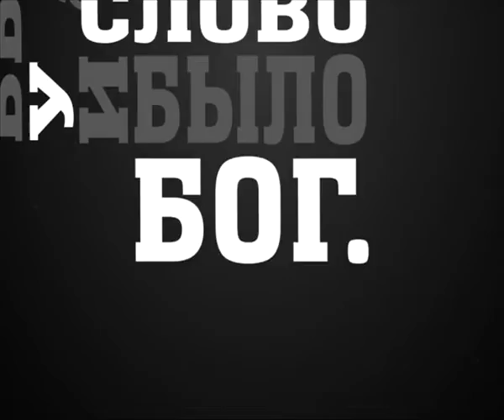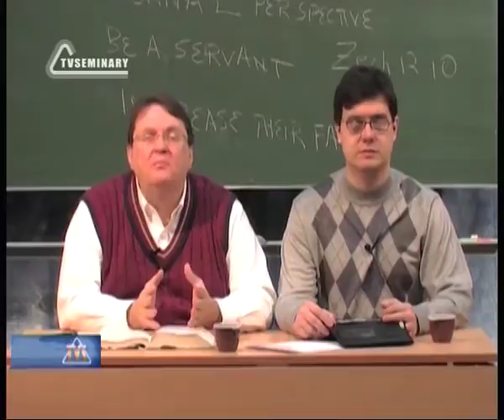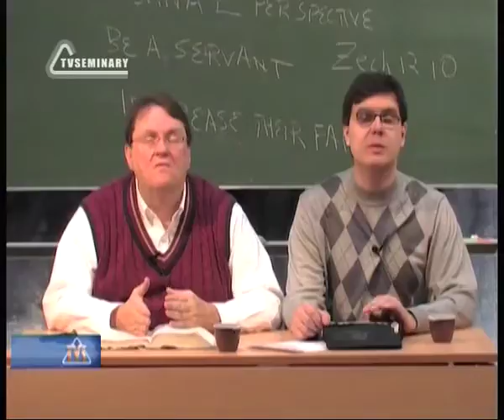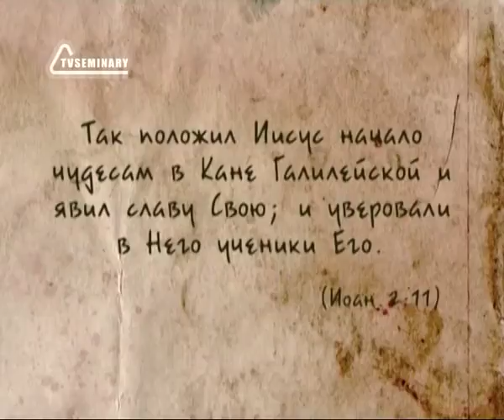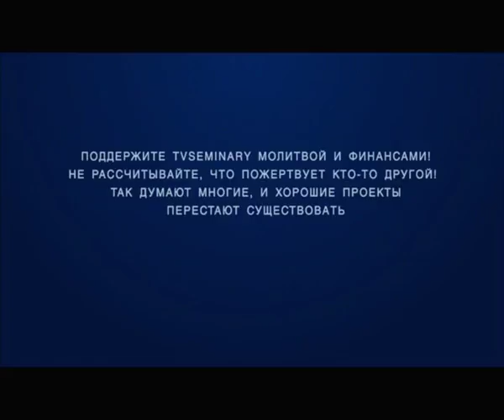BS237 Rus 9 Ключ к пониманию служения Христа новое вино и новый Храм Первое знамение Часть 2